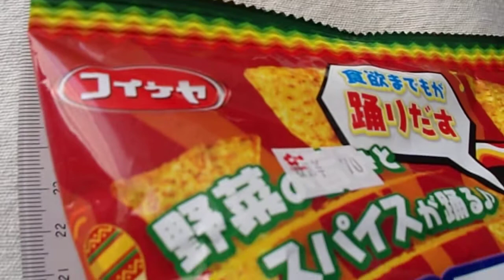湖池屋 コイケヤ ドンタコス チリタコス味 「スナック菓子」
湖池屋　コイケヤ
ドンタコス　チリタコス味　「スナック菓子」
1袋　58g　291kcal